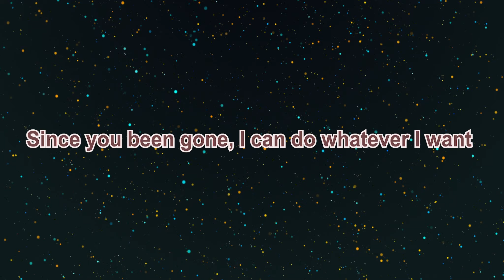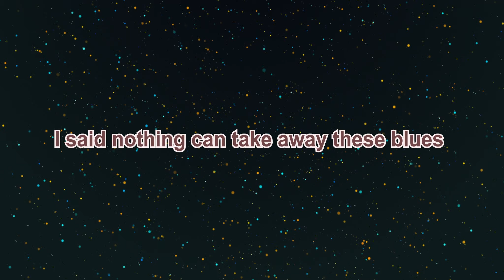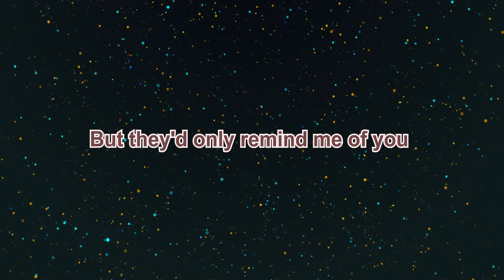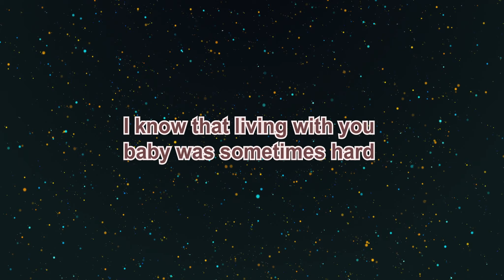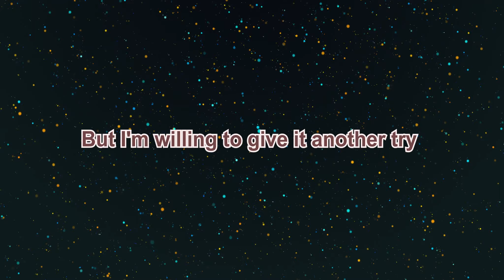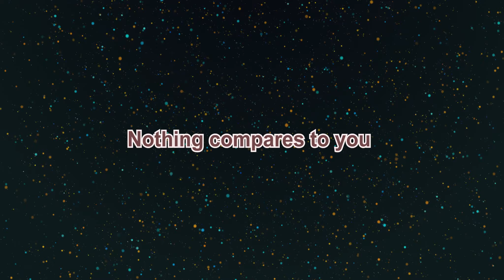iMusicPlus HD Lyrics - Nothing Compares 2 U, Song by Sinéad O'Connor